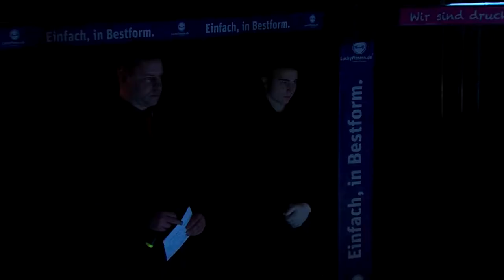MMA Gladiators Tobias Nierlich VS. Mathias Lodahl